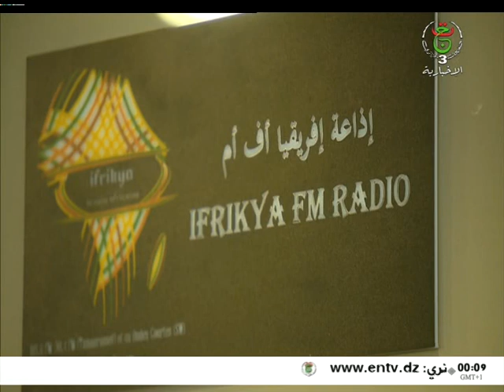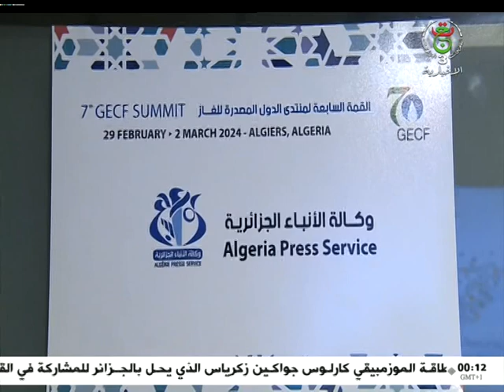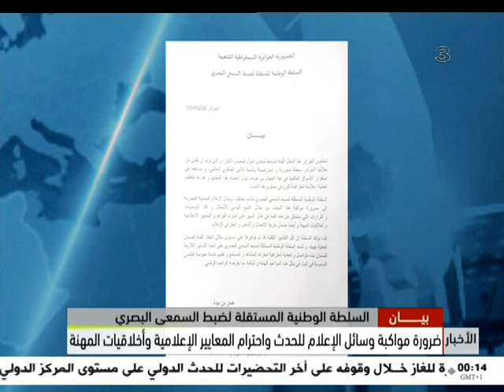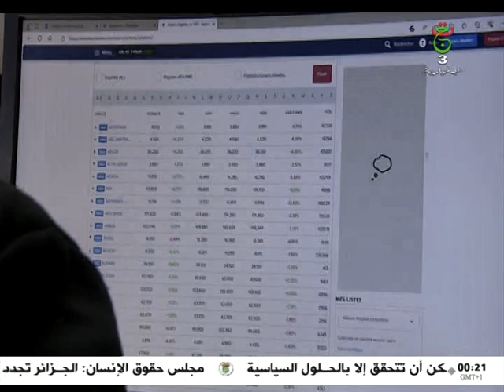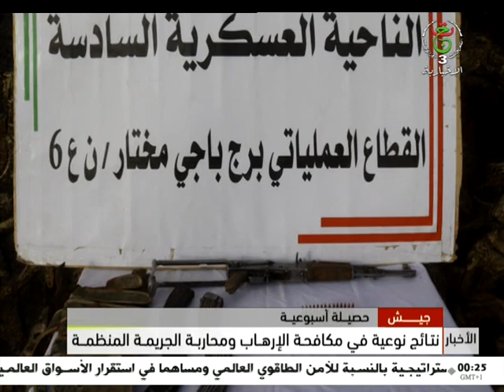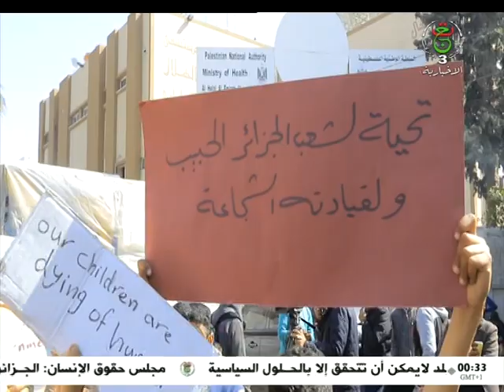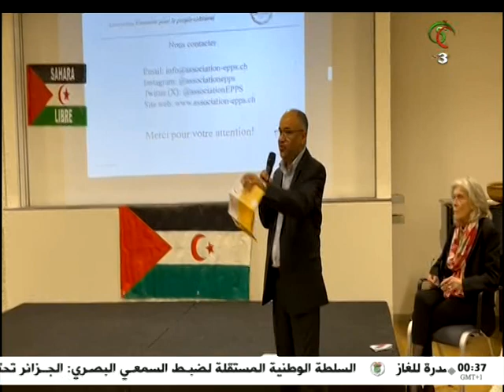نشرة الأخبار- منتصف الليل 2024/02/29